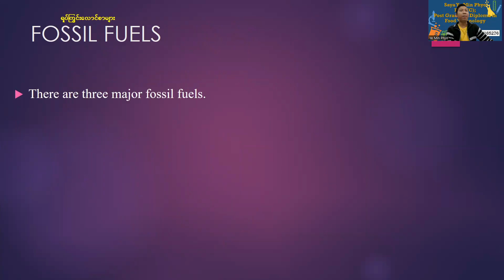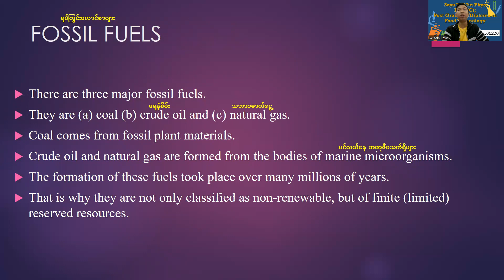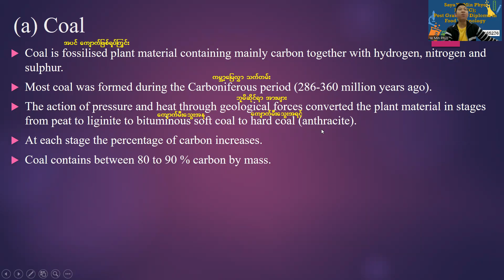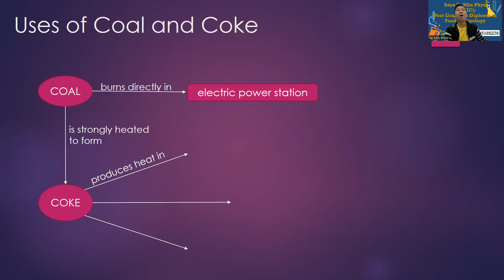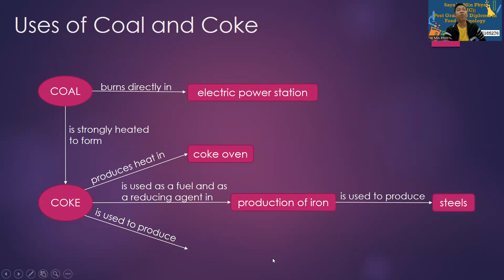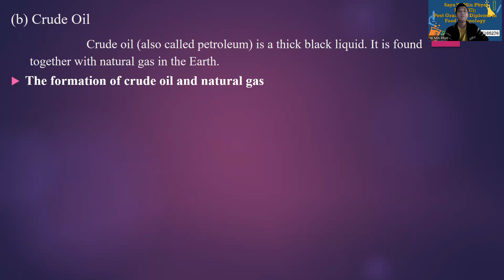Grade 10 Chemistry Chapter 8 Episode1-A